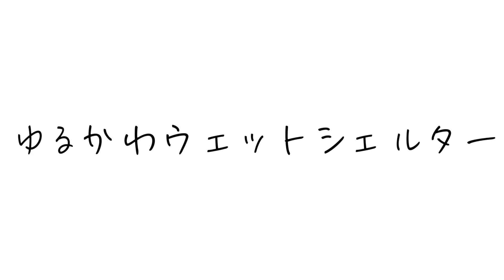ゆるかわなウェットシェルターが届きました【レオパ･ニシアフ】